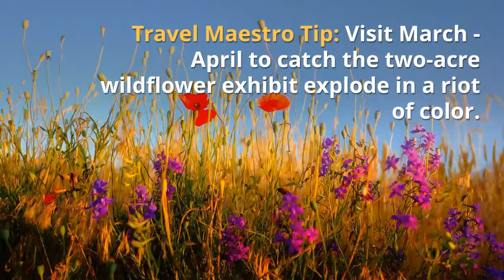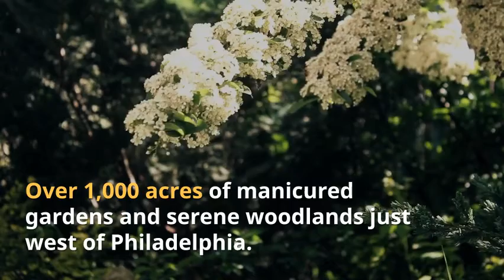Best Gardens in the U.S.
Spring is springing! The crocus and hyacinth have emerged from their winter hibernation. Daffodils are popping up en masse and trees are budding out. Spring is an exciting, colorful time in Virginia and the perfect time for garden lovers to visit the best gardens of the U.S.

Learn more about the gardens highlighted in this video on our Travel Maestro blog